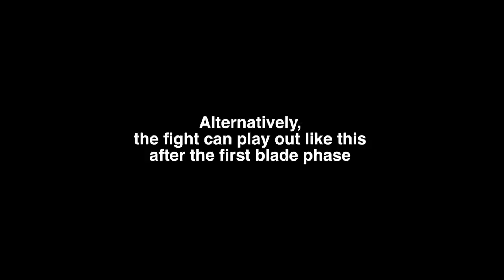RotMG - Chancellor Dammah Solo (Testing)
I struggled during the big rotating phase, but overall it was a solid fight, this is probably my favorite boss from Oryx's Sanctuary. I spliced together 3 different runs to showcase the different patterns and for optimal gameplay.
Skip to 5:37 to go straight to the boss

Boss Battle - Shantae: Half-Genie Hero
Dr. Eggman Showdown - Sonic Lost World